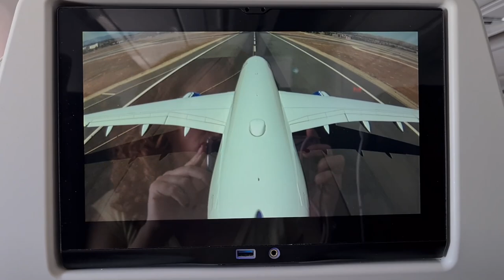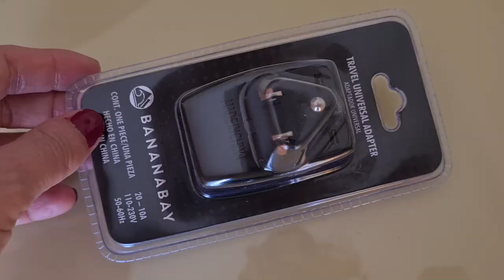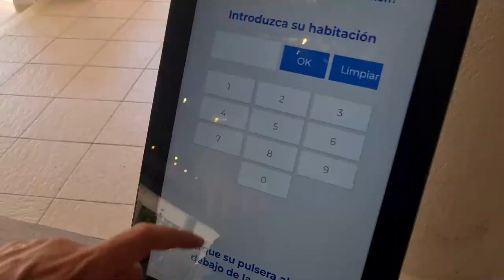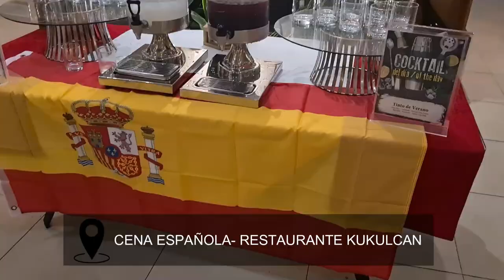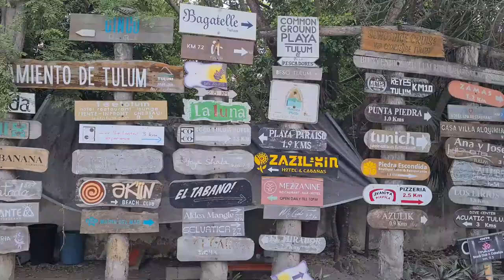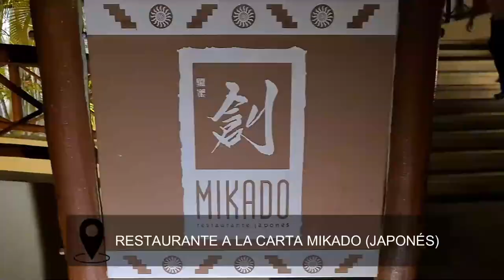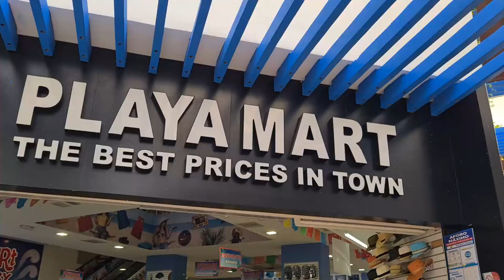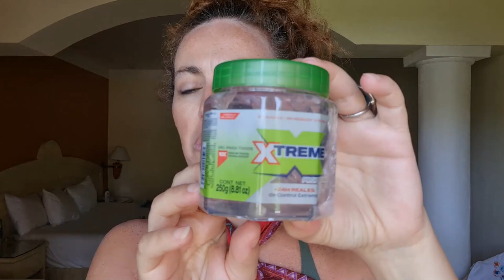VLOG 2: RIVIERA MAYA 8 días en el Grand Bahía Príncipe Coba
Hoy os traigo un video distinto, mi viaje de 8 días a Riviera Maya, exactamente al Bahía Príncipe Coba, que pertenece al Complejo Bahía Príncipe formado por 4 hoteles (Coba, Akumal, Tulum y Sian Ka´an).
Además y para que tenga algo que ver con el motivo del canal, os llevo conmigo de compras en Playa del Carmen a comprar productos curly y os muestro qué es lo que me he llevado de viaje y cómo me han sentado esos productos allí

EN EL VIDEO SALE:

- Acondicionador de Gyada: Yo lo compré en Druni, con superdescuento, (AHORA NO LO VEO DISPONIBLE) pero donde más barato está es aplicando el código descuento CURLYVIEGAS (17%) en Diamantino
- Espuma para el pelo Hawaiian Silky. El mío es de Diamantino V en 8.7 euros aplicando el código CURLYVIEGAS. También lo tenéis en Punto curly

-Acondicionador de Real Natura. También lo tenéis en Punto curly

- Gel Extreme. No se vende en España.

Cepillo Denman: El mío es de Amazon

condiciones de uso:
Gastar mínimo 25 euros
No compatible con otros cupones, artículos rebajados, ofertas.
Es de un solo uso por cliente